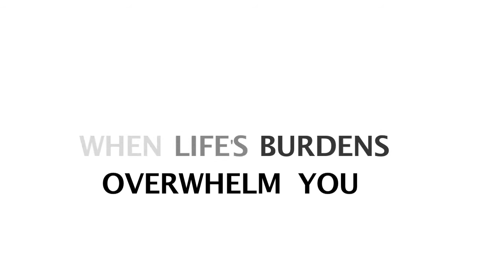[HD] PSA - We carry the weight TEST Commercial (REFA 2014)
TEST commercial for The South African Depression and Anxiety Group  - Directed by Akay Mason Ilozobhie.

Music used is performed by Michael Andrews & Gary Jules from the album "Trading Snakeoil for Wolftickets"